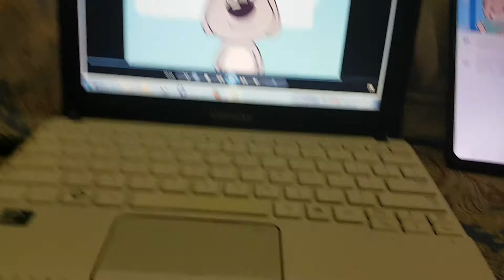Talking Tom Vlogs - Talking Ben and Edward ( Ben Becomes My Country )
Talking Ben Stand in Became My Country Song Malay "Negaraku"